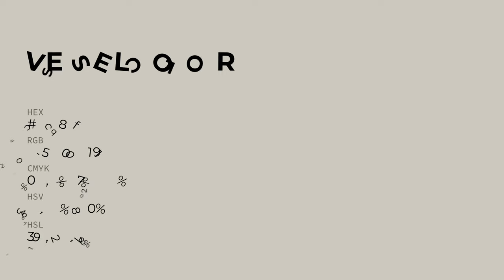Vessel color cdc8bf hex color - Grey color - Cool color cdc8bf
What color is Vessel ? cdc8bf hex color - Grey color - Cool color cdc8bf

Hex cdc8bf Color Code is also known as Vessel color.

Hex cdc8bf Color code in RGB color code model is created after adding 80.39% red color, 78.43% green color and 74.90% blue color.
Hex cdc8bf Color code in CMYK color (process color) code model is generated after subtraction of 0% cyan, 2% magenta, 6% yellow and 19% black.